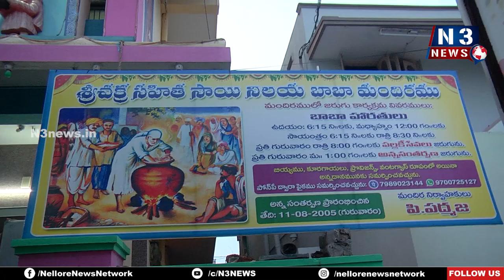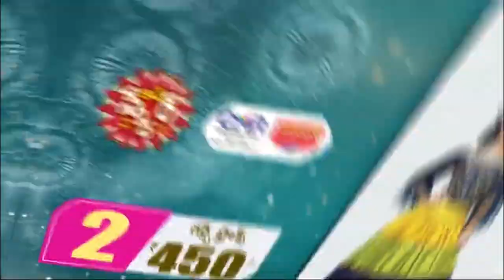ఆగస్ట్ 26 నుంచి శ్రీ కృష్టాష్ట‌మి మ‌హోత్స‌వాలు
- 30న అత్యంత వైభ‌వంగా ఊరేగింపు
- చిరంజీవి సేవా స‌మితి నాయ‌కులు కొట్టే
- బాలాజీన‌గ‌ర్ సాయిబాబా మందిరంలో పోస్ట‌ర్ ఆవిష్క‌ర‌ణ